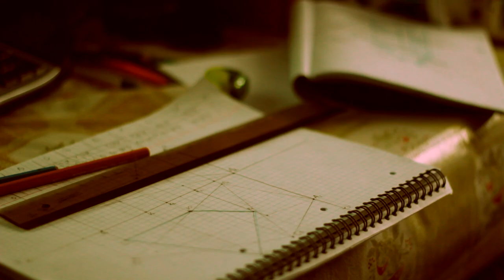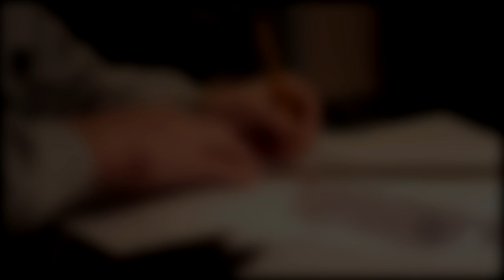Canon 60d 50mm EF f/1.8 Тестовая съемка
Тест камеры + объектива